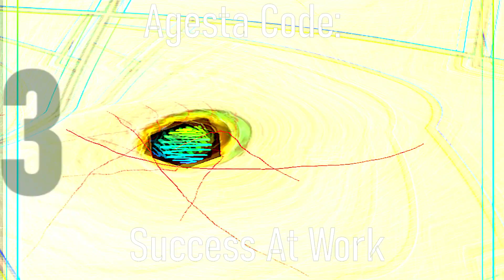Agesta Code: 643 - Activate Success at Work 💼✨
🌟 Welcome to our empowering new video, "Agesta Code: 643 - Activate Success at Work"! 💼✨ Join us on a transformative journey as we delve into the mystical world of Agesta codes, specifically focusing on the powerful 643 code designed to unlock success and achievement in your professional life. 🚀🌟

Are you ready to activate unparalleled success at work and manifest your career dreams? In this episode, we'll guide you through the process of using the Agesta Code 643, sharing practical tips and insights to help you harness its potential. Whether you're aiming for a promotion, seeking greater productivity, or striving for workplace harmony, this video is your gateway to professional triumph.

🌟 Prepare to unlock the doors to professional success and abundance. With the Agesta Code 643, every workday can become an opportunity for growth, achievement, and fulfillment. This powerful code, combined with your intent and focus, can transform your career trajectory.

🎯 Key Elements: Agesta Code 643, Work Success, Professional Achievement, Career Growth, Manifestation Techniques, Success Stories, Guided Meditation, Productivity Tips, Workplace Harmony, Empowerment

🔥 Brace yourself for an inspiring journey into the realm of work success with Agesta Code 643.

💬 We'd love to hear about your experiences with Agesta codes and how they've impacted your professional life! Share your thoughts and success stories in the comments below, and let's inspire each other to reach new heights in our careers.

🌟 Thank you for joining us on this journey of professional empowerment. Let's continue to activate success and manifest our career dreams, one step at a time. 🔥

🌈 Activate your professional success with the power of Agesta Code 643. Together, we'll unlock the doors to career fulfillment and abundance. 📸🌐

☕☕ Want to support our manifestation endeavors? Treat us to a cup of coffee! Your contributions help us continue bringing you powerful manifestation content and elevate the success journey for our community. Much appreciated!